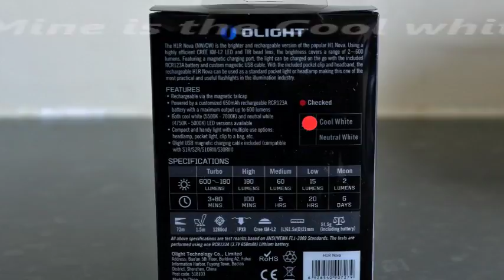Olight H1R NOVA Rechargeable Headlamp 600 Lumens CREE Cool White LED+ Charger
A look at Olight new release H1R Nova which is an updated version of the H1 Nova.